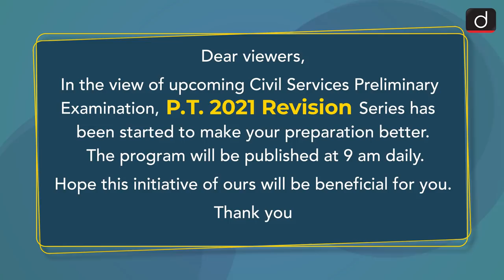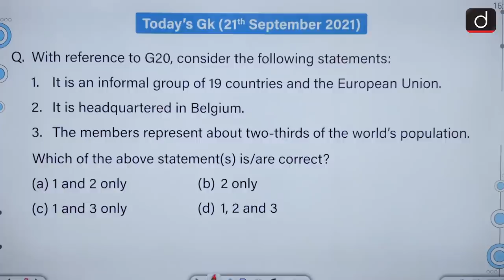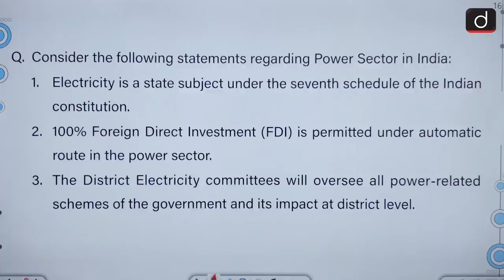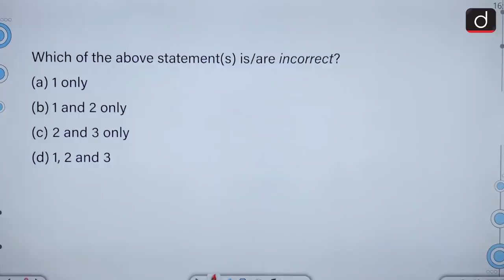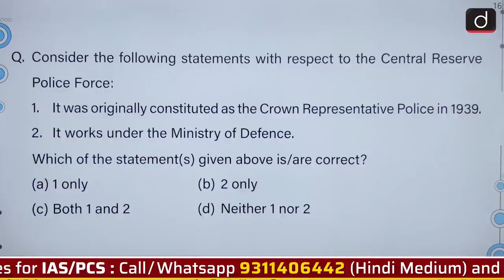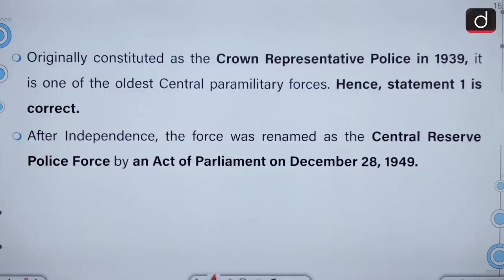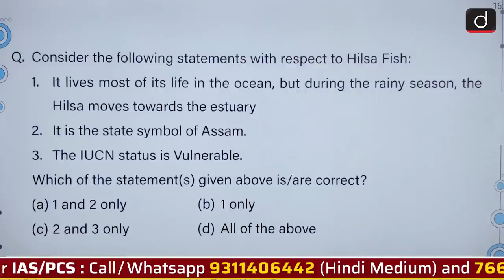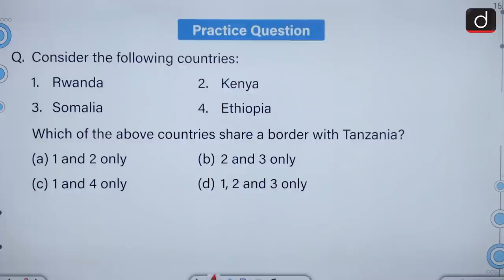Today's GK - September 21, 2021 | Drishti IAS English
1. G20

      2. District Electricity committees

      3. Woolly Mammoth

      4. Digital Payment Systems

      5. Exercise Samudra Shaki

      6. parliament of swedan, finland and norway

      7. Central Reserve Police Force

      8. Bad Bank

      9. Hilsa Fish

      10. Shanghai Cooperation Organization

      11. Tanzania border